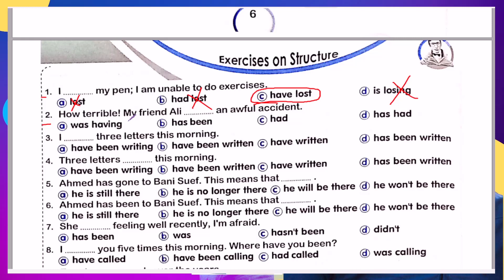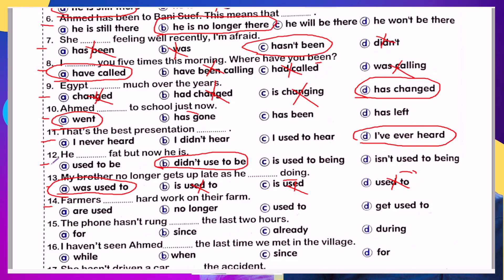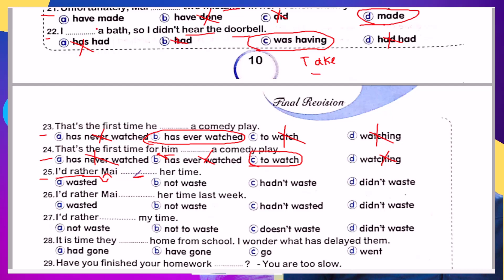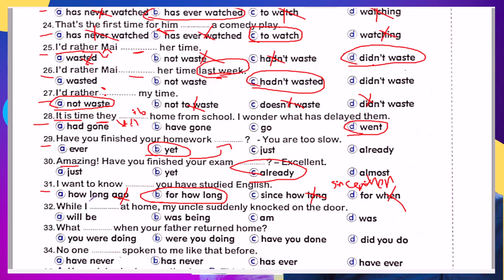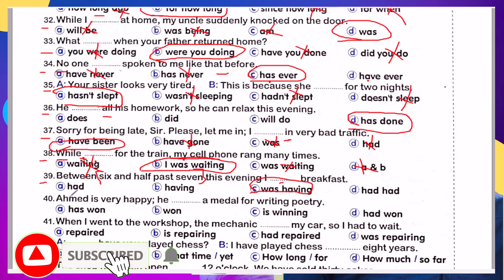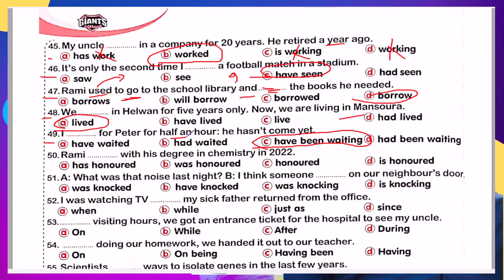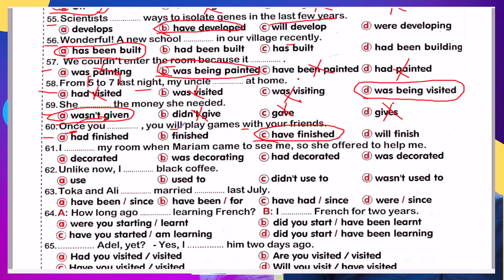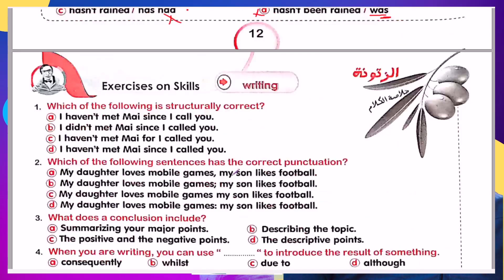حل كتاب الزتونة مراجعة نهائية تالتة ثانوي 2024 |كتاب العمالقة | unit 1 Grammar ص10-12 | ضياء العليمى